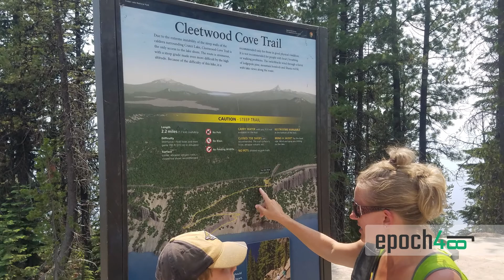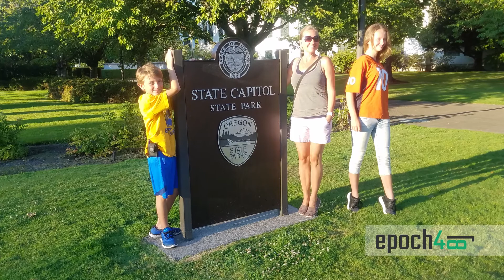epoch48 RV Family of 4 Trip Report - Week 6 Oregon - Wildfires, Smoke, 2 Blow Outs and much more!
Week 6 of our 52 week, 48 state adventure is in the books! This full time RV family of 4, with two kids, a pug and a chicken are traveling the USA. Our trip took us to the great state of Oregon to check out Crater Lake, Mt. Hood, Salem, Cannon Beach. Along the way, we checked out some beautiful lakes, volcanoes and rode some more waves on our boogie boards!